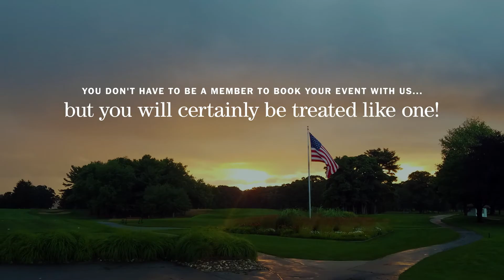Events at Spring Lake Country Club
We can host celebrations of all sizes from intimate private dinners to fundraisers. While we do offer affordable membership options, it is not necessary to be a member to host your event with us. All of our event attendees are always treated like members.

We Love To Host:

-Bridal Showers
-Baby Showers
-Birthdays
-Anniversaries
-Graduations
-Holiday Parties
-Memorials/Celebrations of Life
-Class Reunions
-Dinners

Our experienced Event Coordinator, Eryn Gregory, will work with you to create a vision for your event and see it through all the way to the big day. Contact her today to learn more and to setup a tour!